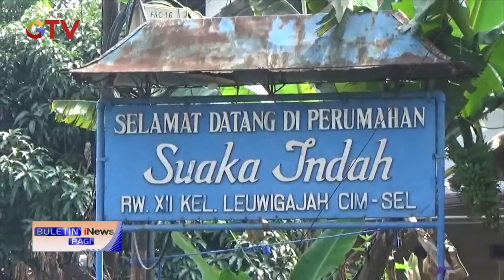Sudah 3 Kali Beraksi, Pelaku Pencuri Motor dan Uang Terekam CCTV BuletiniNewsPagi 24/07